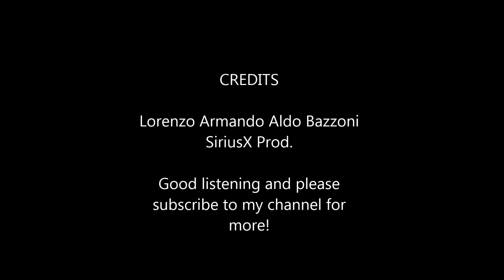Lorenzo Bazzoni - Math Pulse Long Edition Reloaded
From a recent past, I upload here a nice progrock song that I almost forgot deep in my repertoire. This version was modified with a killer guitar.

Thanks,

 - Lorenzo B. (Lory B.)